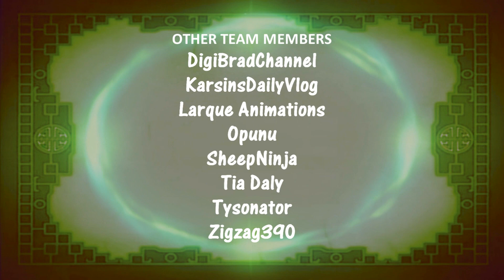Avatar: Legend of Thoryn - Episode 2 | The Promise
Similar to "Legend of Genji", "Avatar: The Legend of Thoryn" is my fanmade mini-series project on Youtube, 70 years after Avatar Korra created the 3rd spirit portal!

Credits at: 15:50

Please do not use any footage from my video without my permission.